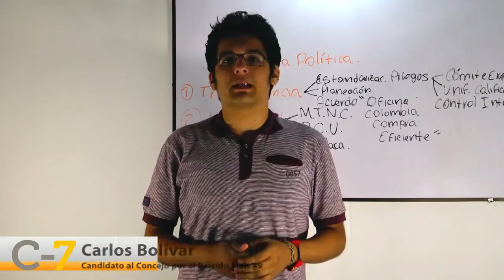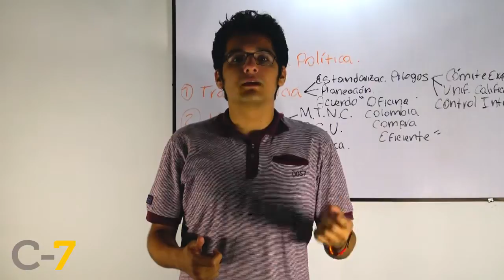AL TABLERO CON CARLOS BOLIVAR PARTE 4